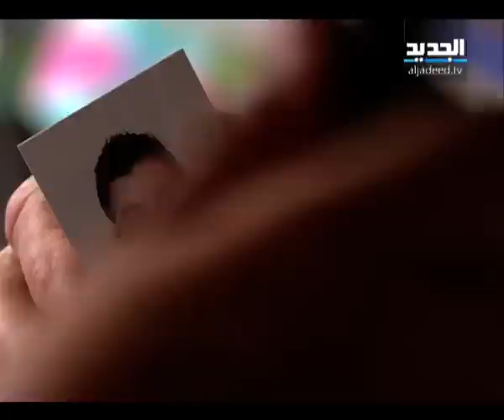ترحيل السوريين غير سياسي - رامز القاضي